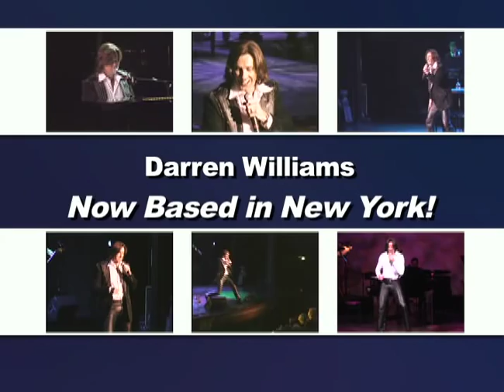DARREN WILLIAMS - POPERATIC!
Highlights from Australia's AWard WInning International Entertainer Darren Williams' POPERATIC Show. From pop to Opera and everything in between.